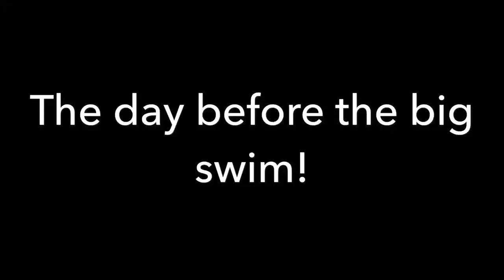2018 Pony Swim Chincoteague VA~ Ponies Parade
I had an awesome couple of days with my family in Chincoteague!